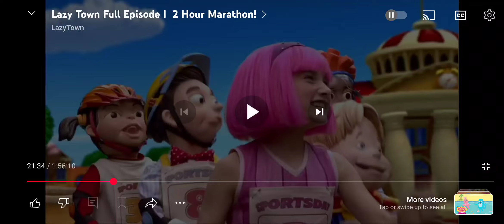My Reaction That The Roblox Hacker Is Gone 🎉🎈